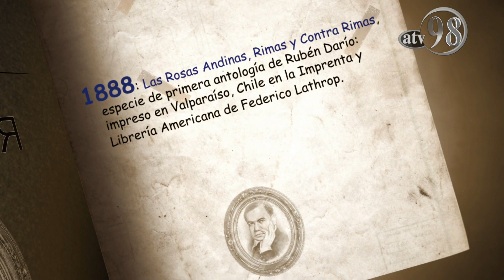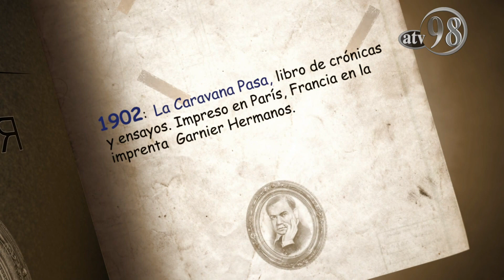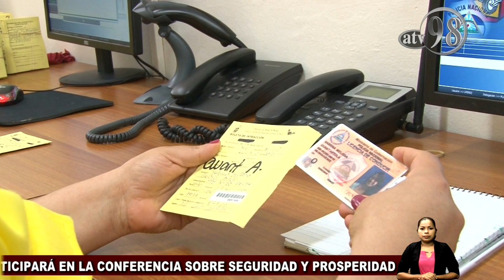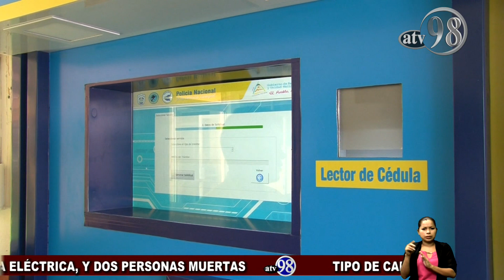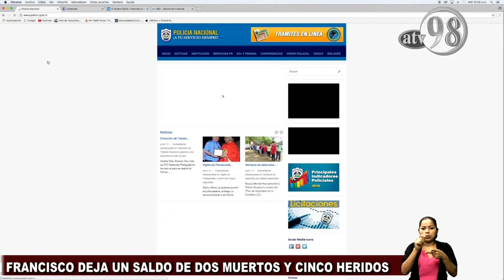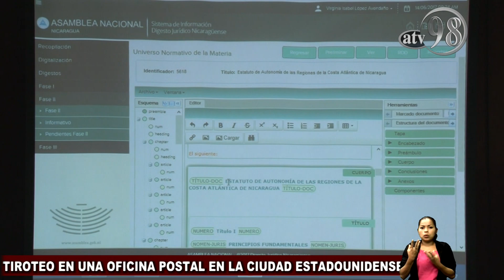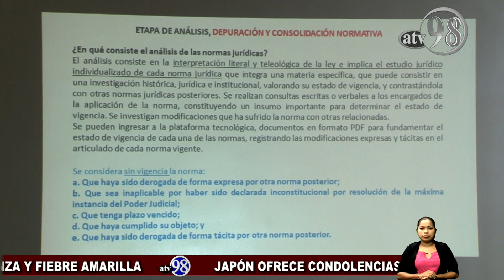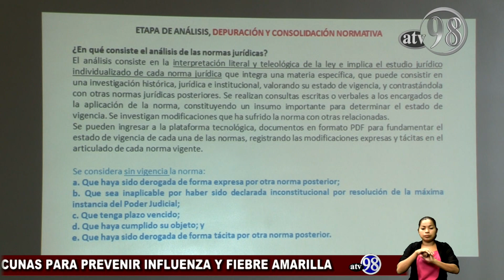Noticias Asamblea TV, 14 de junio 2017